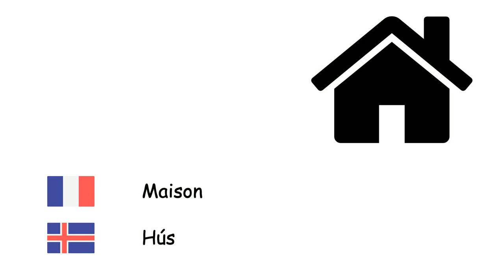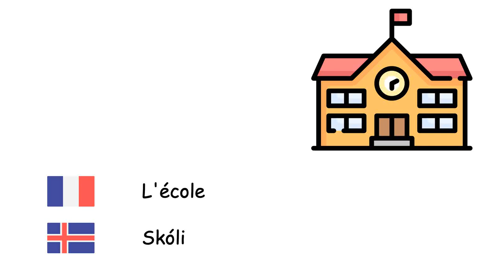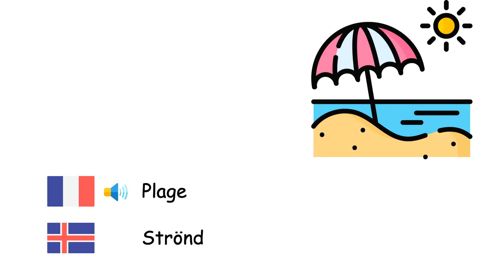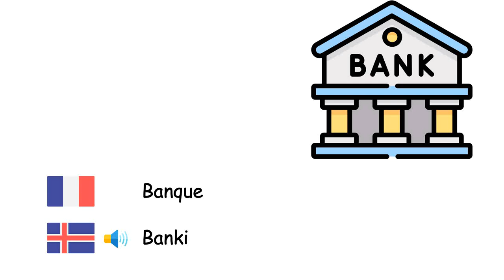Lieux (Islandais) (fr-is)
Fone TV
fr-is-9
Staðir (Íslenska)
Centre commercial - Verslunarmiðstöð
Supermarché - Stórmarkaður
Station d'essence - Bensínstöð
Mer - Sjó
Maison - Hús
Hôpital - Sjúkrahús
Aéroport - Flugvöllur
Rivière - Á
Gare - Lestarstöð
Poste de police - Lögreglustöð
Village - Þorp
Pont - Brú
Tour - Turn
L'école - Skóli
Océan - Haf
Forêt - Skógur
Parc - Park
Ville - Borg
Université - Háskóli
Plage - Strönd
Café - Kaffihús
Musée - Safn
Arrêt de bus - Strætóstoppistöð
Usine - Verksmiðja
Hôtel - Hótel
Banque - Banki
Stade - Leikvangur
Champ - Tún
Parc national - Þjóðgarður
Bibliothèque - Bókasafn
Palais - Höll
Tunnel - Jarðgöng
Restaurant - Veitingahús